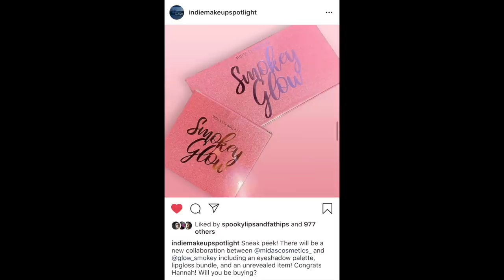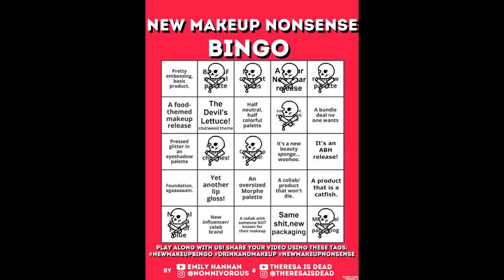NEW MAKEUP NONSENSE BINGO (EPISODE 7: DEATHLY HALLOWS)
Oh, hi, pumpkins! In today's video, we play NEW MAKEUP NONSENSE BINGO (EPISODE 7: DEATHLY HALLOWS)! This video is in collaboration with the beautiful Emily Hanhan. Grab a drink... or 5 and let's talk about new makeup releases. Sorry about everything!

☆ WANNA PLAY!? ☆

☠︎ PRODUCTS MENTIONED ☠︎
Mac - Lunar New Year Collection
Hourglass Vanish™ Airbrush Concealer
Buxom Lip Scrub/Lip Balm
Midas Cosmetics x Smokey Glow
Charlotte Tilbury Pillow Talk Instant Eye Palette
Colourpop Mint to Be
Miani Scream Queen Foundation

☠︎ PRODUCTS WORN ☠︎
♦︎ FENTY BEAUTY by Rihanna Pro Filt'r Hydrating Primer
♦︎ TATCHA Silk Canvas
♦︎ Colourpop Hyaluronic tinted moisturizer (Fair 4N)
♦︎ Colourpop Hyaluronic tinted moisturizer (Fair 20N)
♦︎ Charlotte Tilbury Airbrush Flawless Finish Setting Powder
♦︎ CHANTECAILLE Éclat Doux Luminous Powder Balm
♦︎ NARS Soft Matte Concealer (Vanilla)
♦︎ Fenty Beauty Snap Shadows Mix & Match Eyeshadow Palette (7)
♦︎ Elf x J Kissa Eyeliner (Discontinued)
♦︎ Hourglass Ambient Lighting UNLOCKED Face Palette – Ghost
♦︎ Sol Body Powder (Platinum)
♦︎ Anastasia Beverly Hills Brow Definer Beauty (Taupe)
♦︎ KYLIE COSMETICS Velvet Lip Kit (Bare)

♵ Check out The Miserable Three ♵
► Live Streaming on Thursday @ 8:00 PM EST ◀︎